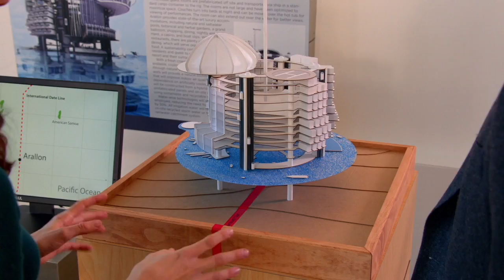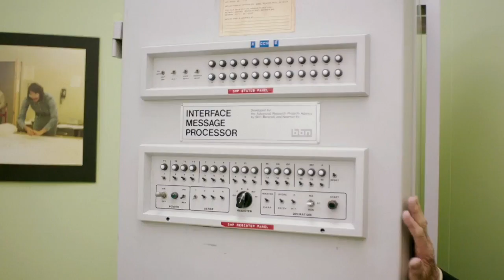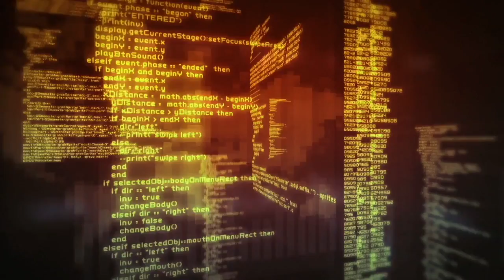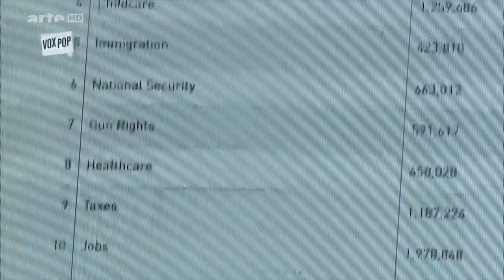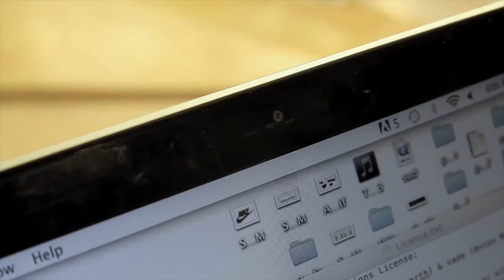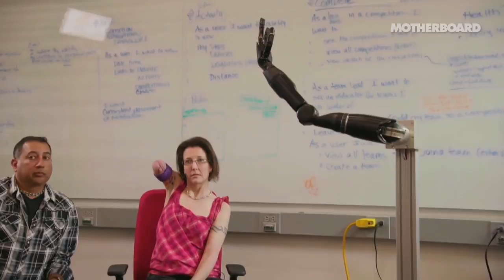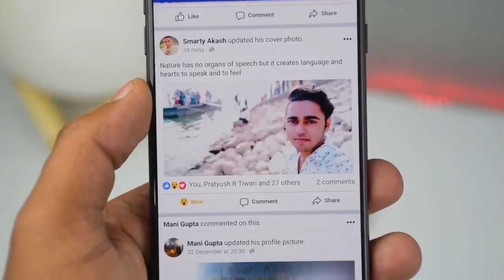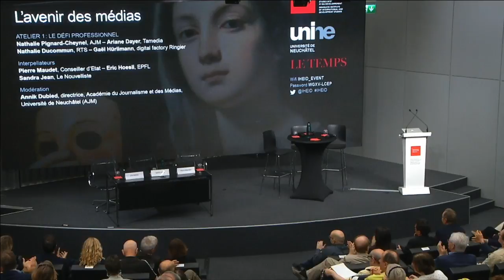L’avenir des médias, le défi professionnel (1ere partie)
Le 28 avril 2018, le troisième débat de la série « Les disputes de la Maison de la paix » a eu lieu avec des échanges sur les triples défis (professionnel, économique, politique) auxquels les médias sont confrontés.

Avec Charles Kleiber, Nathalie Pignard-Cheynel (AJM), Ariane Dayer (Tamedia), Nathalie Ducommun (RTS), Gaël Hürlimann (digital factory Ringier), Pierre Maudet (Conseiller d’Etat), Eric Hoesli (EPFL), Sandra Jean (Le Nouvelliste), Annik Dubied (Université de Neuchâtel), Jean-Marie Charon (CNRS), Nadja Schnetzler (Republik), Serge Michel (HEIDI.news), Laurent Keller (Léman Bleu), Sébastien Salerno (UNIGE), Gilles Marchand (SSR), Edwy Plenel (Mediapart), Tibère Adler (ancien d’Edipresse)